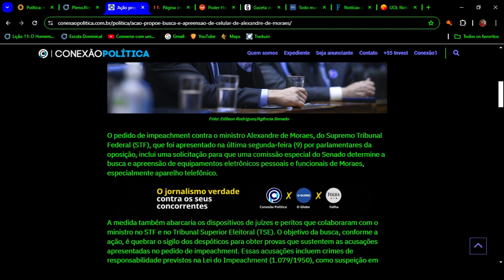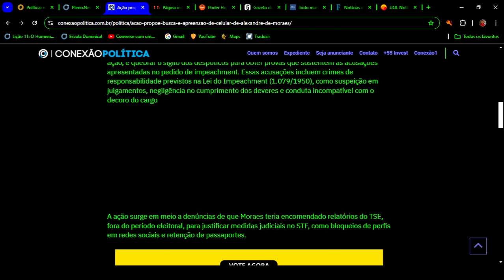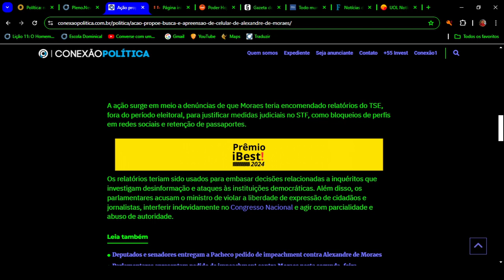Ação pede busca e apreensão do celular de Alexandre de Moraes